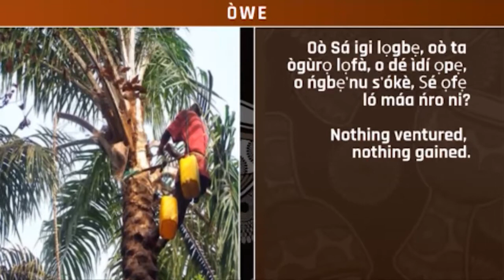JuneExtravaganza: Owe - Oguro ati Emu